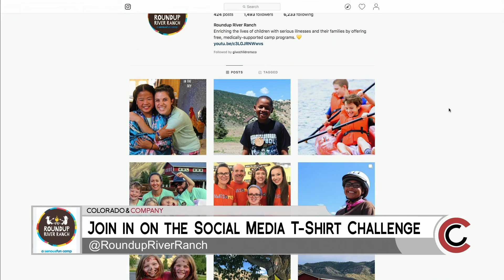Roundup River Ranch - August 27, 2019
Roundup River Ranch allows kids with serious illnesses the chance to be a kid. Join the fun by participating in their T-shirt challenge on social media. Hike and dine with Roundup River Ranch on October 8th.